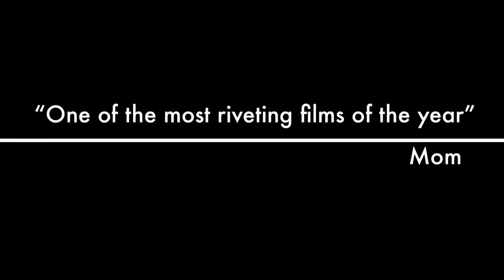- Words of Encouragement - DOLPHINS, DOLPHINS, DOLPHINS!!!!!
ISY AND JAN SWIM WITH SO MANY DOLPHINS!

Isy and Jan keep their romance alive with this awesome SWIM DATE with dolphins, and show the youth group here how you can have a great date without breaking the bank.  :)

Stuff to make this a GREAT DATE:
1.  Towel
2.  Swim Suit
3.  Gum to keep mouth moist and not so salty - (optional)
4.  Swim Goggles/Mask
5.  Swim Cap - (optional)
6.  Swim Fins - (optional)
7.  iPhone 4s with $7 underwater dive case from eBay or GoPro
8.  Water bottle
9.  Snacks for after swim